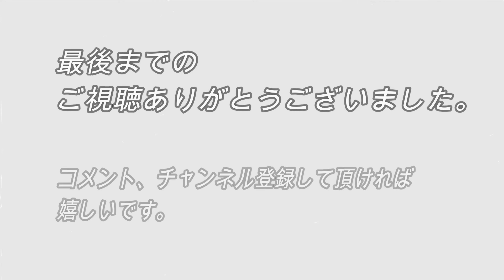kohoちゃん書道の実践 隷書（羊毛筆）2021年10月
書道春秋社2021年10月課題から「水遠山長」を隷書で書きました。

使用した筆は、長鋒の羊毛筆です。

参考字典
：新書道字典（二玄社）
：清人篆隷彙（雄山閣出版）